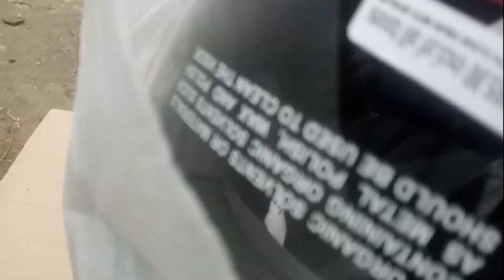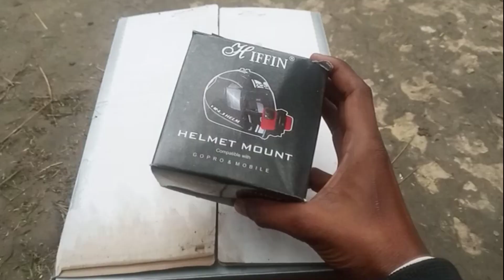Motovlog with Mobaile|Phone 📱 se Motovlog kaise kare 🔥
Motovlog with Mobaile Phone 📱